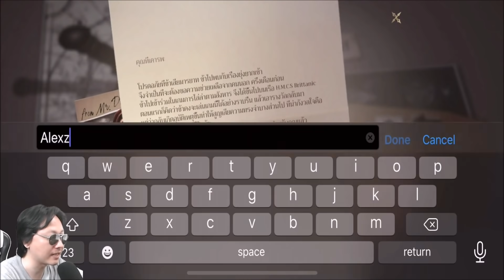Murderous Pursuits เกมมือถือ RPG สวบบทบาทฆาตกร ทำภารกิจแอบลอบฆ่าอย่าให้ใครรู้ตัว !!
☑ เติมเงินไม่ใช้บัตรเครดิต

ข้อมูลอื่นๆ ของเกมนี้
☑ ใช้เนื้อที่มากกว่า 780MB
☑ สร้างห้องเล่นกับเพื่อมได้